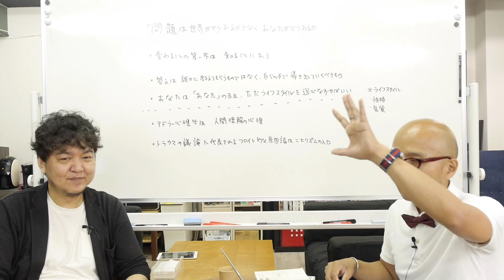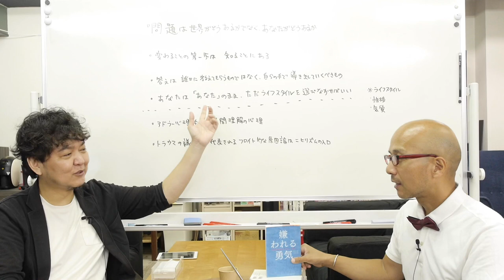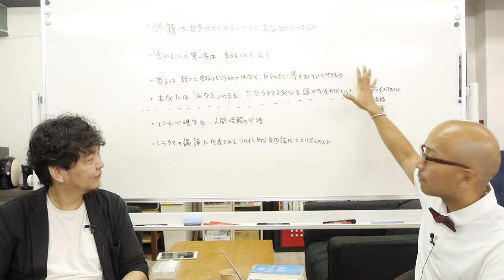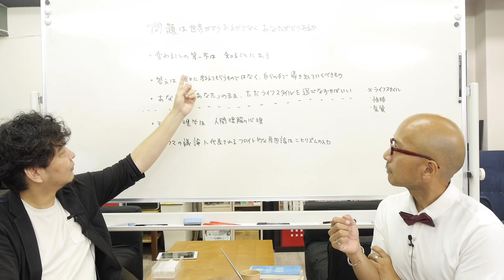「嫌われる勇気（第一夜）/居酒屋」でコテンパンにされた青年と居酒屋であったらこんなハナシを伝えたい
…で「人生はシンプルである」「トラウマはない」「自分を知ることが大切」「可能性の中で生きているかぎり成長はない」など、哲人にコテンパンにされた主人公の青年。

この青年と、コテンパンほやほやのときに話せるとしたら、こんなことを話したい、自分、というか人間の探究にエニアグラムを紹介したい、というアフタートーク。

アドラー心理学とエニアグラムの食い合わせがとても合うのでは、と思っております。